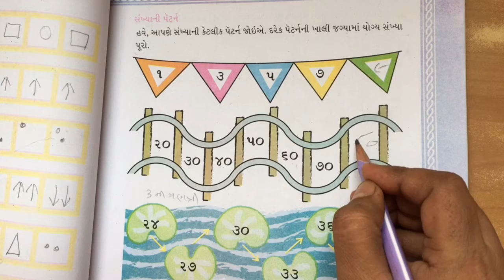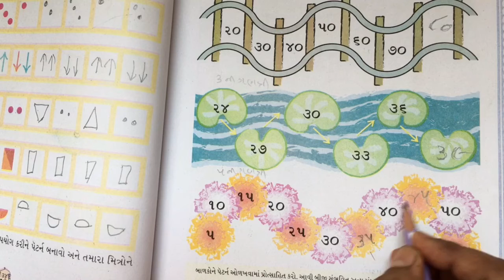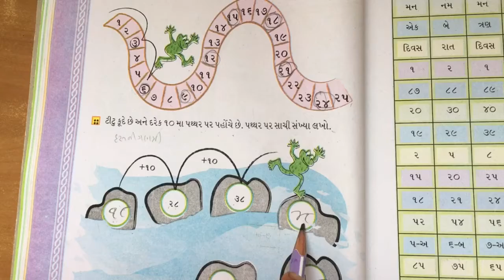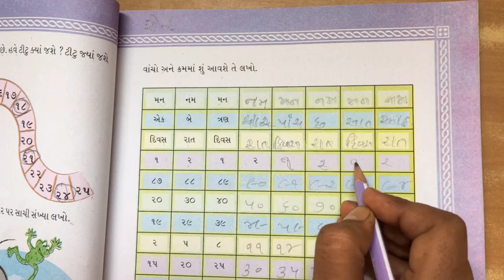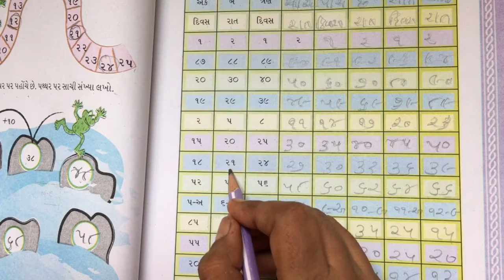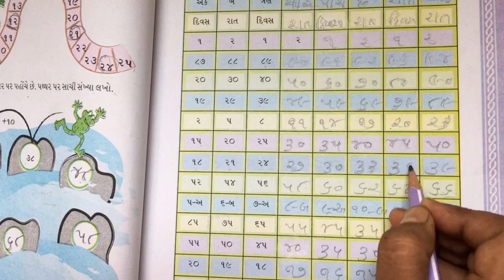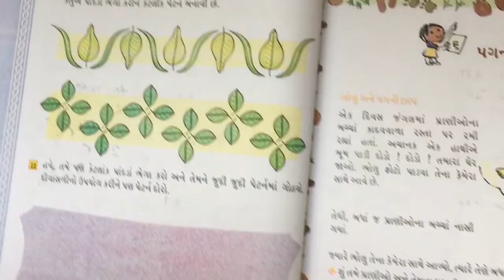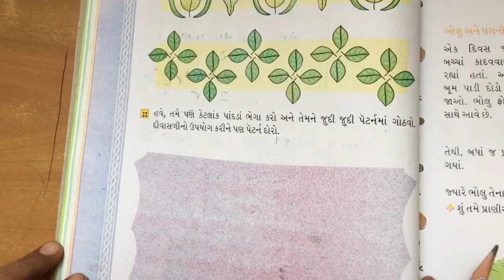std 2 maths chapter 5 video 2